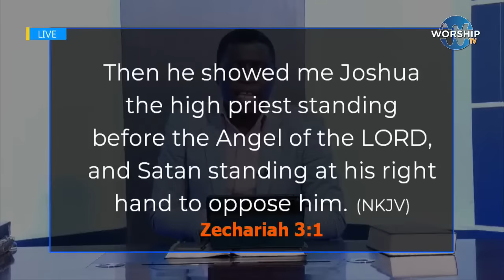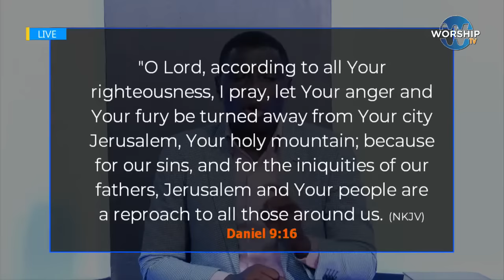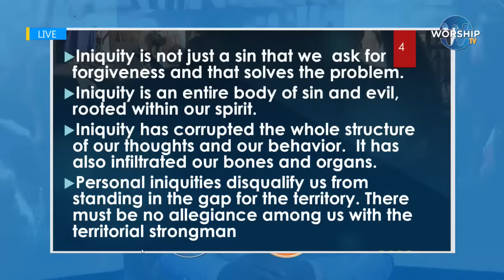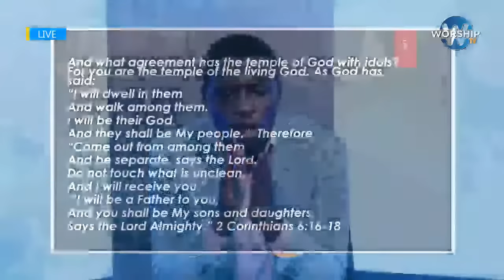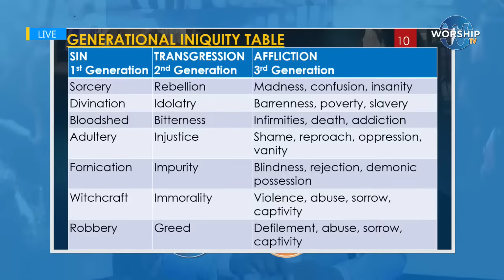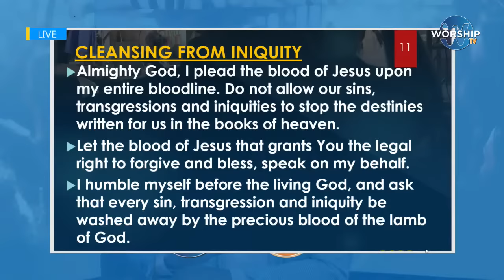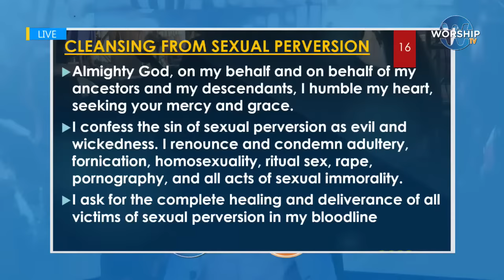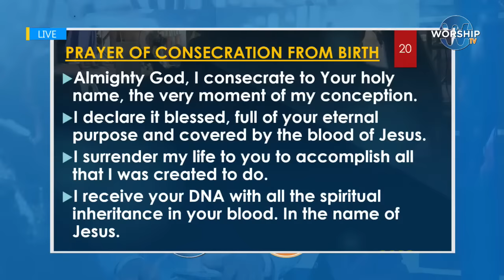HEALING THE FAMILY TREE || With Ap James Kawalya || LIVE ON WORSHIP TV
Thank you for following and partnering with Us to Keep this work of the LORD going and Reaching Thousands of souls and Communities with the Good news of the Kingdom of God.

GIVING
Bellow are the followings you can Support the Ministry  :
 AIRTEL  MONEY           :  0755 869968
MTN MOBILE MONEY  :  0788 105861